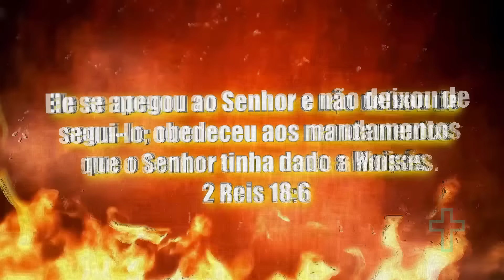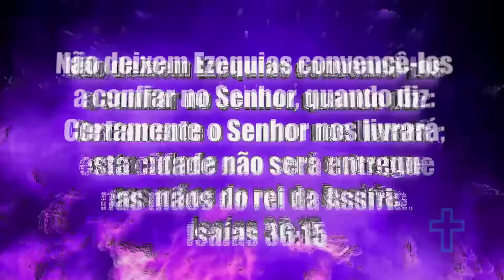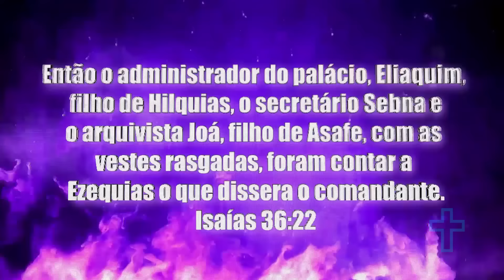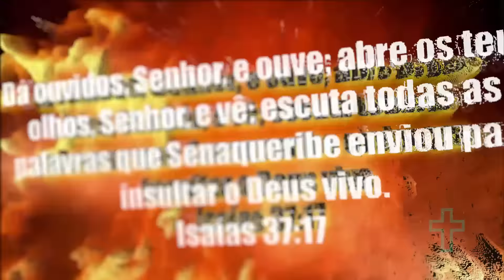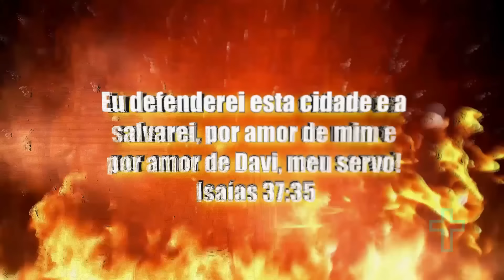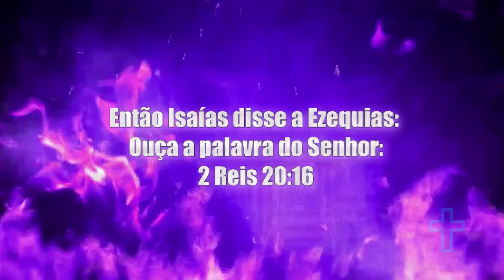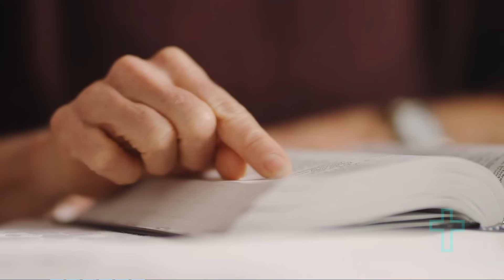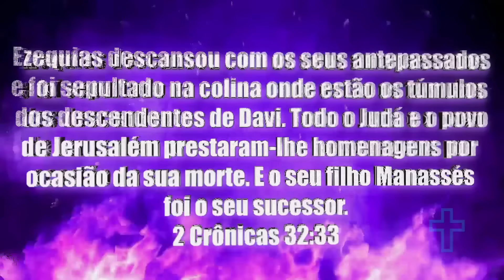A HISTÓRIA DO REI EZEQUIAS ( OROU E O SENHOR ENVIOU SEU ANJO )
Conheça a impressionante história do rei que pela fé orou de coração ao Senhor fazendo com que Deus enviasse seu anjo contra o inimigo invasor!